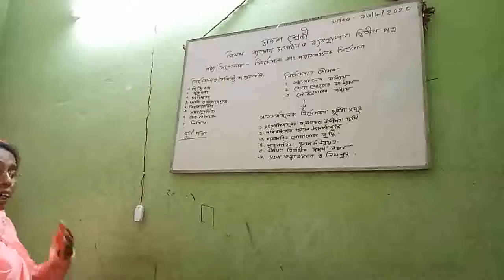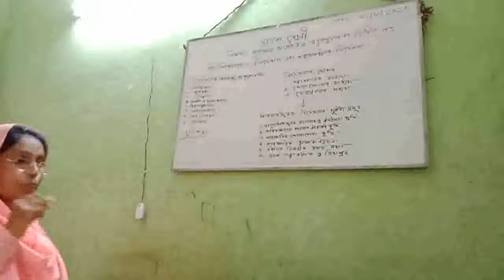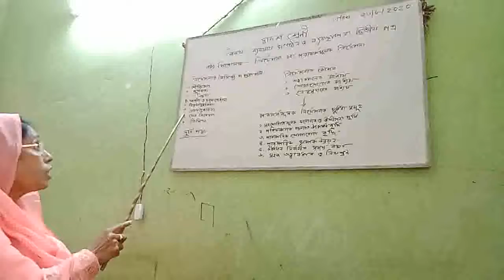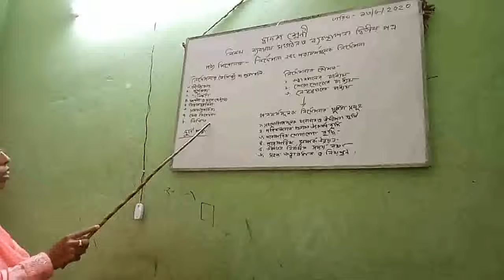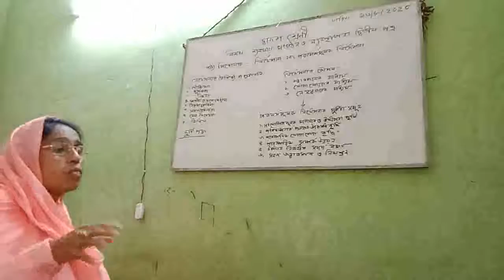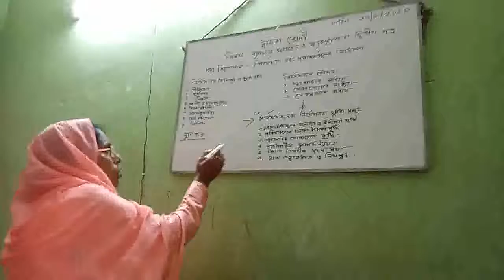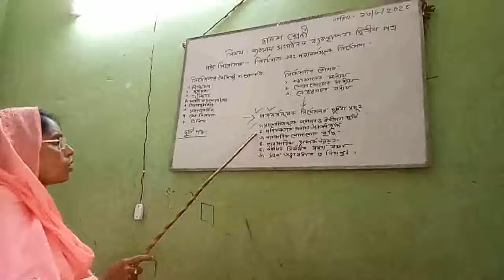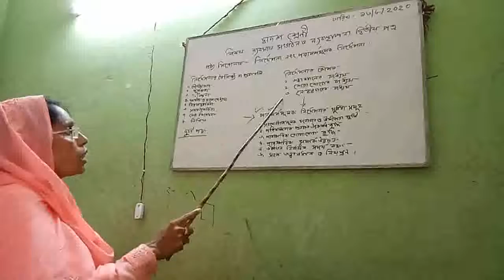Rupsha College, khulna.Sub: Business Organization & Management 2nd Paper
Sub: Business Organization & Management  2nd Paper